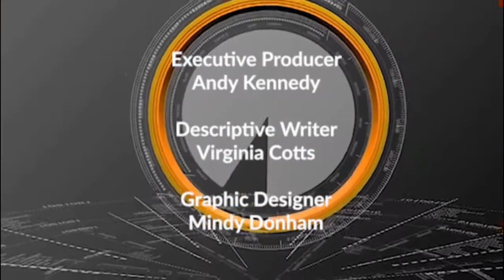Leveling the Playing Field: Reparations and Baby Bonds with Darrick Hamilton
The reality and repercussions of racial oppression are mostly absent from political discourse in the US. Steve and his guest Darrick Hamilton address it head-on in this thoughtful and detailed 2018 discussion of the range of solutions.

Hamilton, professor of policy, economics and sociology at OSU, explains why reparations cannot be simply about handing out cash. The first requirement is a detailed acknowledgment of the harm done, which must be specific to the victimized group. When talking of reparations to Native Americans, for example, that unique history of oppression must be spelled out.

Redress in the form of individual payments could have unintended consequences, exacerbating class divisions, so some form of ownership might be included. The nation needs a Marshall plan for building black institutions as a further means of redistribution and reparations.

A federal job guarantee, while separate from reparations, is also crucial for mitigating inequality.
It’s not only an economic benefit, but a psychological one, which doesn’t get emphasized enough in the debate.

Finally, Professor Hamilton explains the principles of baby bonds, which address the mechanism by which Americans build wealth. Each child would be given a trust fund at birth, calibrated to the family’s wealth. The concept goes back to Thomas Paine, who spoke of a “stakeholder society.”

Darrick Hamilton is Executive Director of the Kirwan Institute for the Study of Race and Ethnicity, Professor in the Glenn College for Public Affairs, and Professor, Departments of Economics and Sociology, College of Arts and Sciences (by courtesy) at The Ohio State University.